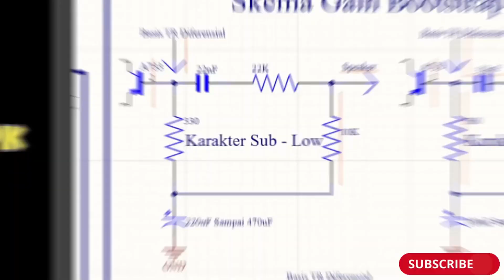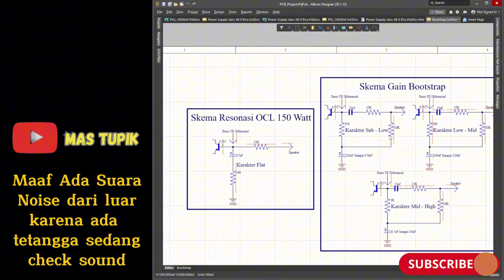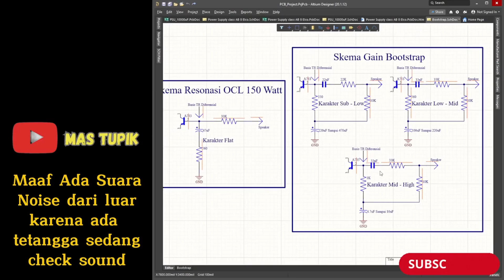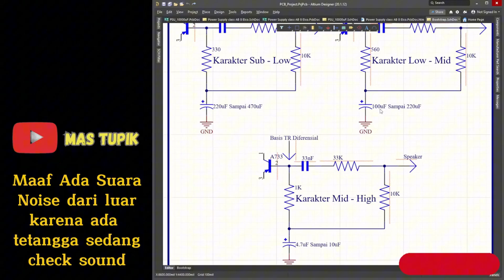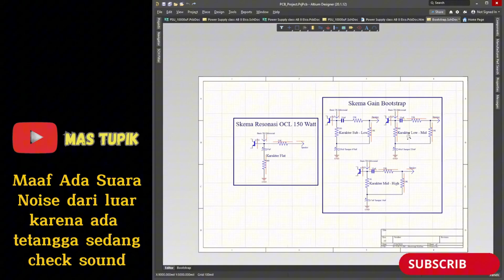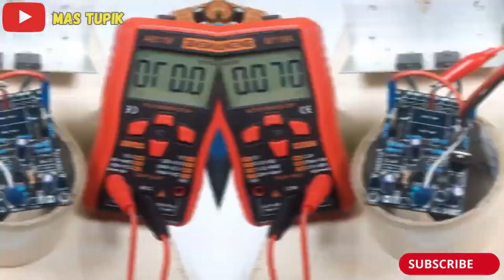Gaperlu bingung!!! Modif Semua Karakter OCL 150 watt Cukup Tambahkan Rangkaian Gain Bostrap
Oke temen-temen, untuk konten Kali ini kita belajar Cara Memasang Rangkaian Gain Bostrap Pada Driver OCL 150 Watt, tujuan pemasangan rangkaian ini adalah untuk mengubah karakter pada driver ini sesuai karakter yang kita inginkan. simak cara pemasangannya, jangan di skip supaya tidak salah pasang, jangan lupa like, subscribe, dan nyalakan lonceng notifikasinya, agar temen-temen tidak ketinggalan video menarik dari channel ini.

follow saya
1. tiktok
2. instagram
3. facebook
@Ahmad Taufiikk